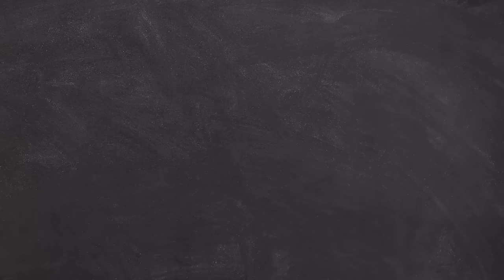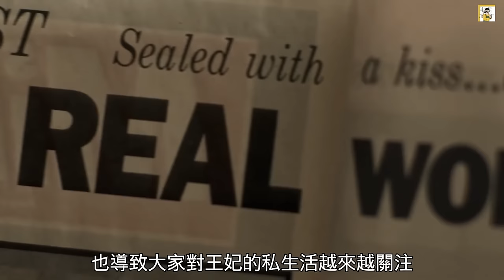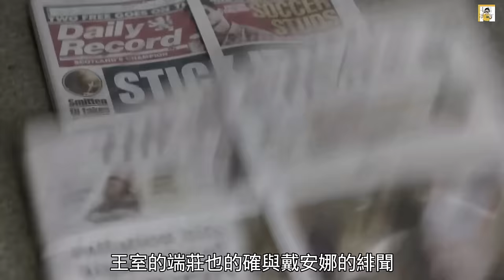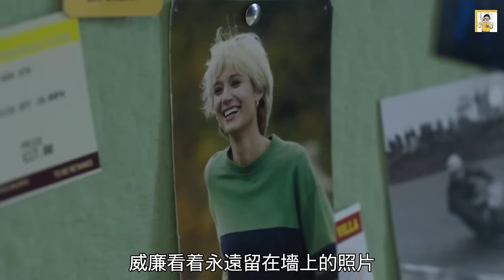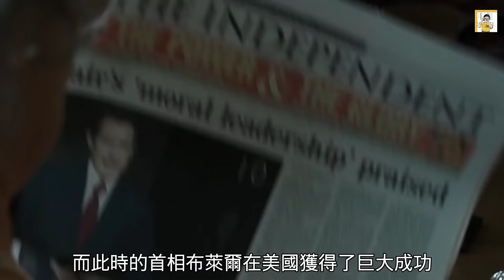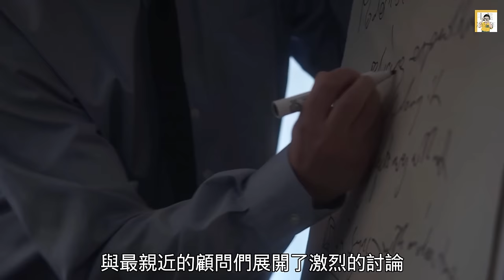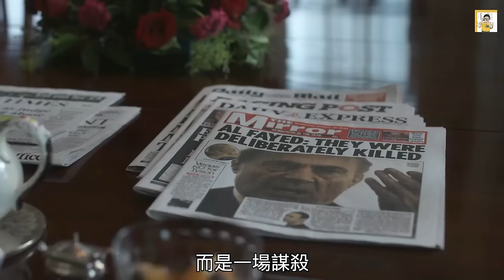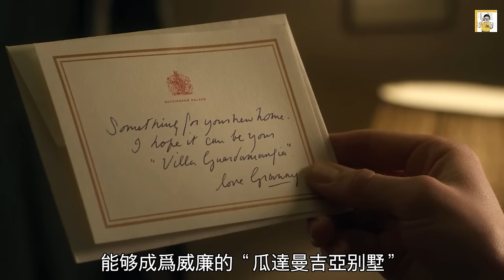壹口氣看完《王冠》第六季：最終季王室迎來新危機，女王親自選擇挽歌“安息吧 親愛的”【半盏流年影】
00:00  前四集（戴安娜部分）
16:36  查尔斯与威廉父子和解
21:50  首相支持率高于王室
26:30  威廉与凯特相遇
31:16  玛格丽特公主病逝
37:22  伊丽莎白女王登基五十周年
41:52  “安息吧 亲爱的”

《王冠》第六季：戴安娜王妃和多迪·法耶茲之間的感情不斷升溫，但壹場致命的汽車之旅卻帶來了毀滅性的後果。